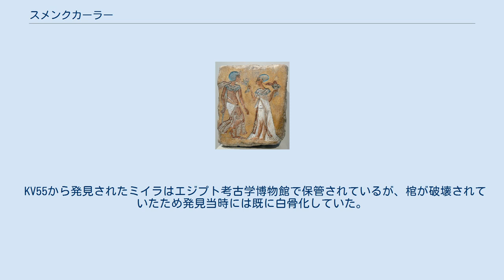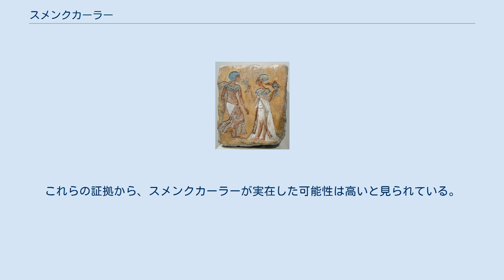スメンクカーラー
スメンクカーラー（スメンク・カ・ラー、SmenkhKaRa）は、古代エジプト第18王朝のファラオ（王）。
名は「生あるものはラー神の出現」の意。
 スメンクカーラーは新王国時代のファラオにしては珍しく、実像がほとんど明らかになっていない。
ツタンカーメンやアクエンアテン（アメンホテプ4世）と共に王名表から名が削除されたことや、ツタンカーメンよりも像やレリーフなどの遺物が残されていないためである（ツタンカーメンの場合も、墓から出土した物以外の遺物は極めて少ない）。
 アメンホテプ3世の子でアクエンアテンの弟である、アクエンアテンの息子である、など系譜上における位置が確定していないため、結論は未だに無い。
中には、王妃ネフェルティティがハトシェプストに肖って即位した際に使った偽名とする説も存在する。
スメンクカーラーの別名「ネフェルネフェル・ウ・ラー」をネフェルティティが用いていたことに加え、スメンクカーラーがあたかも女性としての扱いを受けていたかのようなことを匂わせる遺品等も数多く発見されており、このことがよけいに研究者を混乱させている。
 アクエンアテンの共同統治者とされ、メンフィスを本拠地にアメン神官団とアクエンアテンとの意見の調整を行っていたと考えられている。
王妃はアクエンアテンの王女メリトアテン。
子は確認されていない。
 アクエンアテンとほぼ同時に亡くなっているが、在位期間の短さのため墓が用意されていなかったのか、それとも何らかの混乱があったためか、最初からスメンクカラーのために用意された墓は現在も確認されていない。
 イギリスの歴史ミステリ作家であるグレアム・フィリップス（Graham Phillips）は王家の谷 KV55をスメンクカーラーの墓とし、アクエンアテンの妃の一人（ティイ）のものと思われる女性の棺、陵墓を再利用してスメンクカーラーの墓に充てたとしている。
棺は顔が判別できないほどに右目を残してことごとく破壊され、頭部のウアジェト女神と顎鬚は後から加えられ無理矢理男性の型に直されたことは一目瞭然である。
またその陵墓は文字の類ひとつない粗雑な未完成の墓であり、壁の加工も粗末で地下水の浸水により、発見当初棺は開いて防腐処理されたはずの遺体はすでに腐って白骨化していた。
 しかし、ザヒ・ハワス等、KV55をアクエンアテンの王墓と位置づけている研究者もおり、解決をみない。
 KV55から発見されたミイラはエジプト考古学博物館で保管されているが、棺が破壊されていたため発見当時には既に白骨化していた。
このため、死因に関しても過労死説、殺害説などがあり不明。
 発見された遺体は男性のものであるが、その腕はなぜか女性の形（片腕を胸に置き、もう片方の腕を身体に沿って下げる）で納棺されていた。
 頭像とされるものが発見されており、容姿はある程度判明している。
（ただこれもまた奇妙なことに、男性なのに胸部が女性のように膨らんでいたり、と謎が多い）また、ツタンカーメンの第二の棺とカノプス壷に収められたミニチュア棺型の臓物容器は、いずれも元来スメンクカーラーのために作成された副葬品であることが確認されている（X線などによる「潰された」カルトゥーシュの精査、およびハワード・カーターのツタンカーメン王墓発掘の際の手記などによる）。
そのほかツタンカーメン王墓で出土した副葬品の内、かなりのものがスメンクカーラーの物であったことも判明している。
これらの証拠から、スメンクカーラーが実在した可能性は高いと見られている。